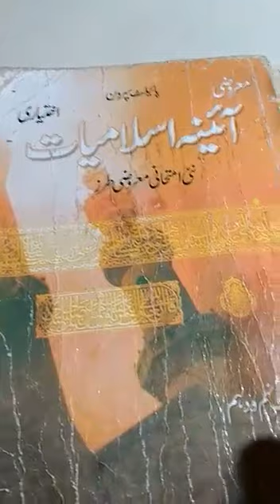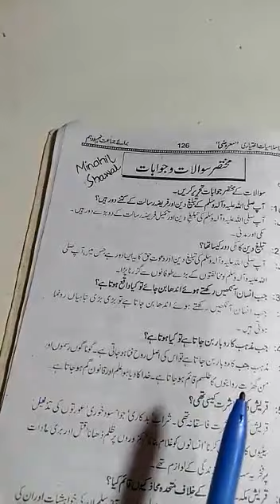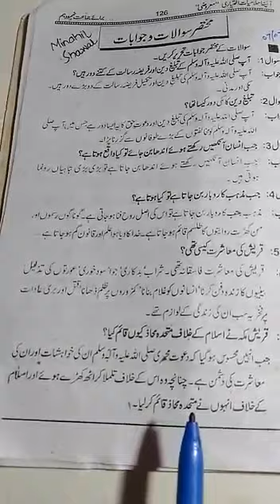Islamiyat elective 9th class, 7th July 2020